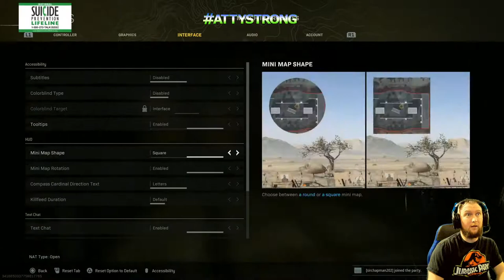Vacation in Caldera!!!!!